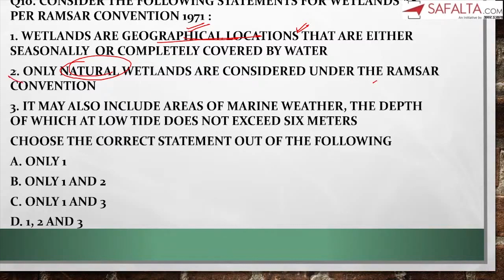परीक्षा में पूछे जाने वाले जनरल अवेयरनेस के प्रश्न | Part 10